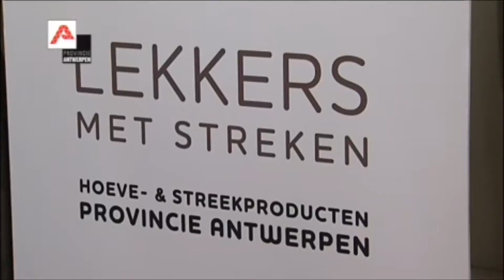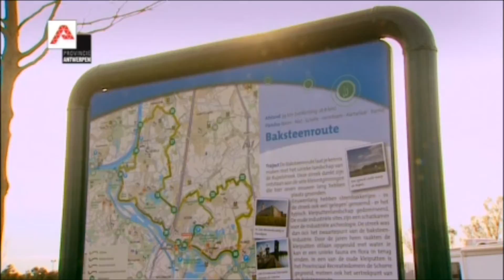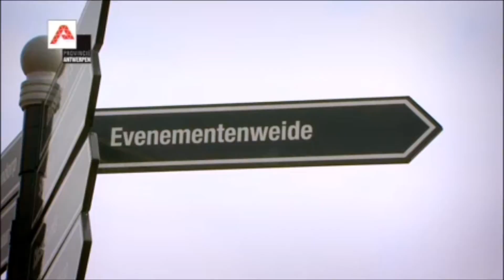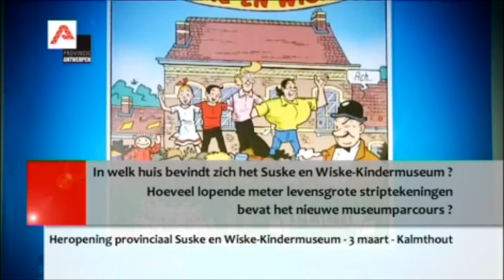WEEKNIEUWS UIT DE PROVINCIE ANTWERPEN VAN 2 MAART 2012.wmv